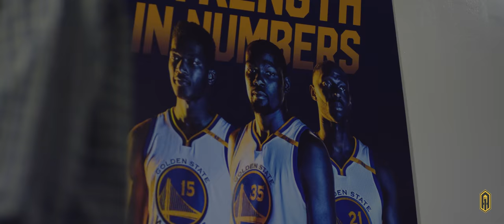Episode 6: The sixth man with Ian Clark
What's the energy like during the playoffs at Oracle, the NBA's loudest arena? Ian reflects on this and game 1 of the Western Conference Finals against the San Antonio Spurs in Oakland.

Follow Ian Clark's road through the NBA playoffs with the Golden State Warriors. Round 3 of the Western Conference Playoffs against the Spurs.

Produced with All In One Sports Management -- allinonesportsmanagement.com/

Footage shot on RED Epic Dragon and Canon EF mount lenses. Edited in Premiere Pro.